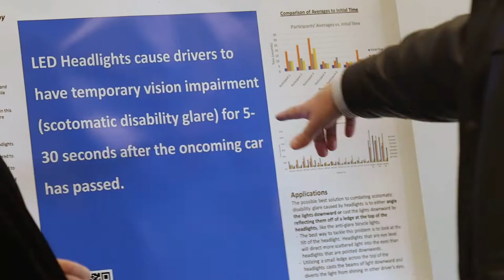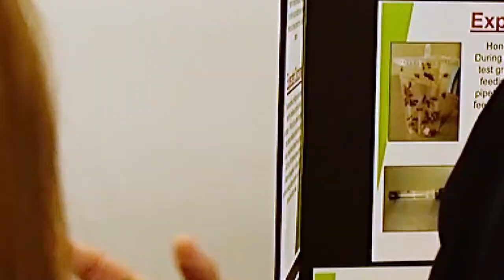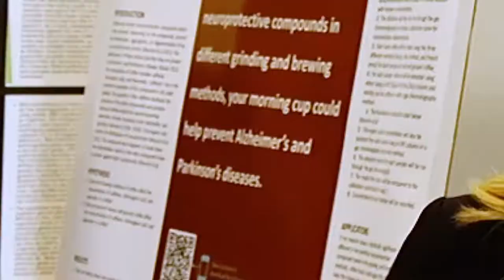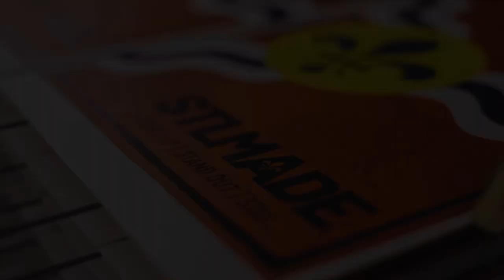Startup Week Day 3 Kickoff Event and Science Coaches 1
Day three of the first STL Startup Week! Kick-off at Innovation Hall with Dir. of US Patent and Trademark Office, Andrei Iancu.